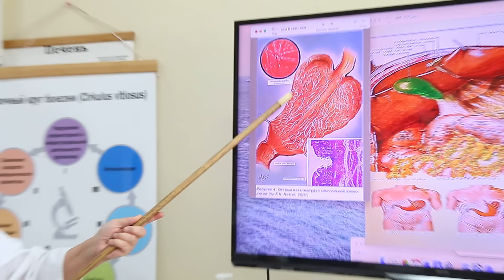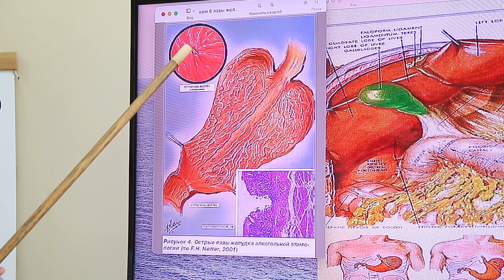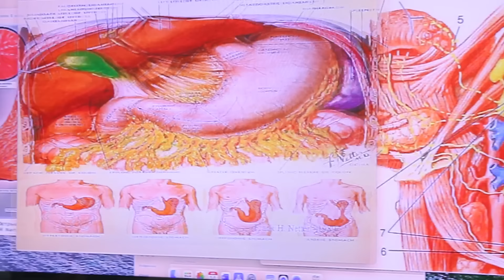Есть ли связь между повышенной кислотностью и кариесом. [Шишова О.И.]